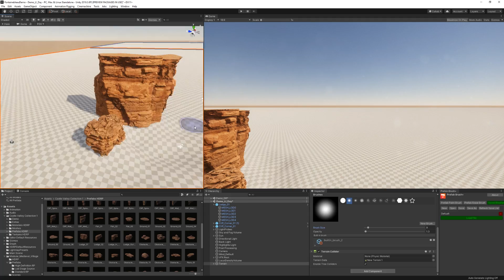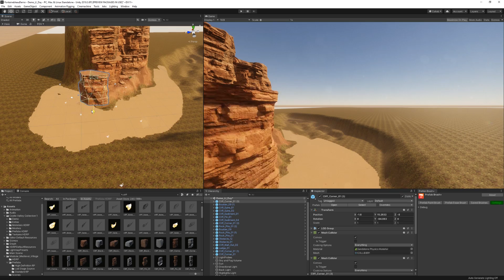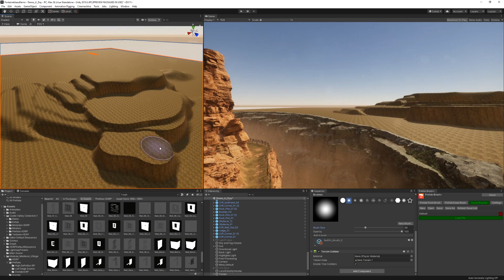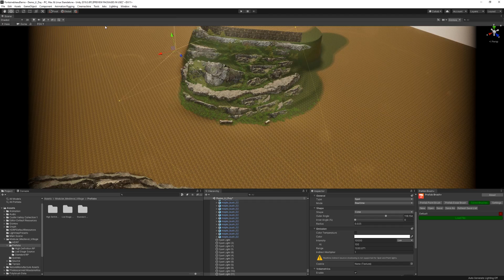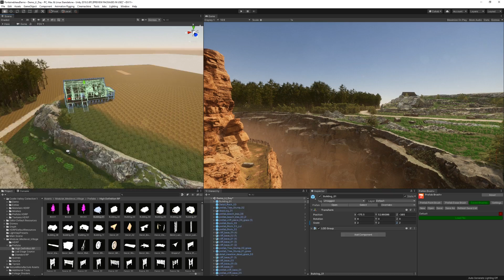Realistic Village & Forest in Unity 2019! (Speed Level Design)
Here is my latest Speed Level Design in Unity 2019! Using HDRP of course! This time I wanted to explore how I would mix two biomes, with a death trap in the middle. Sounds dramatic? It IS dramatic!

● Show Notes